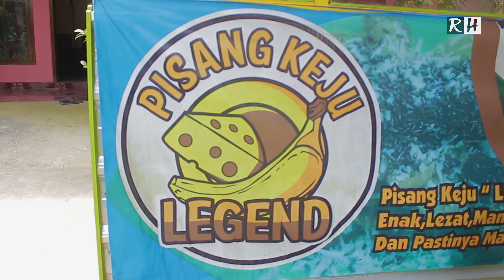KOSING #5 | KOMEDI SINGKAT | MBAYAR PARKIR